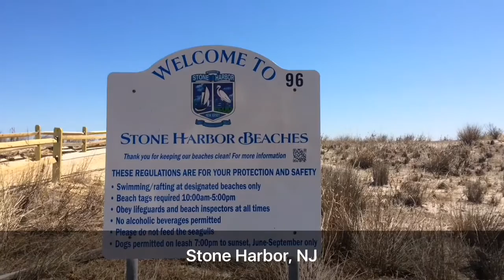The beaches of New Jersey